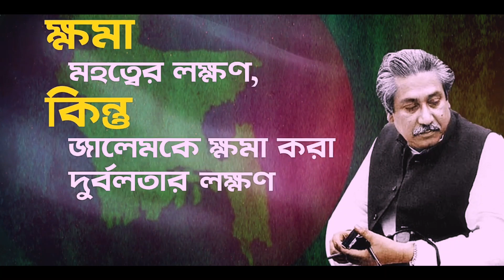বঙ্গবন্ধুর অমিয় বাণী ২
ক্ষমা মহত্বের লক্ষণ, কিন্তু জালেমকে ক্ষমা করা দুর্বলতার লক্ষণ
-বঙ্গবন্ধু শেখ মুজিবুর রহমান